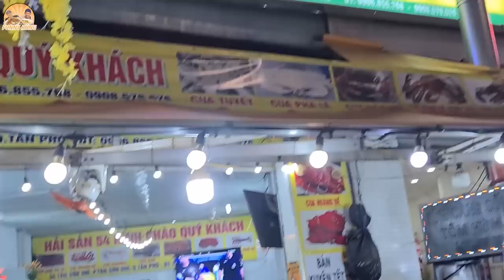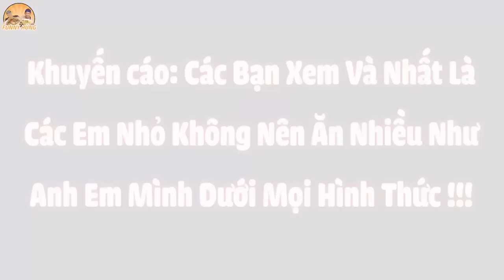Cùng Team Phạm Dũng Ăn Tất Niên Đại Tiệc Cua Hoàng Đế Bọ Biển Tôm Hùm Tại Hải Sản 54 Tân Sơn Nhì.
Cuối cùng thì 1 năm mới đã sắp kết thúc, trước khi xem video Funny Hùng xin đại diện team kính gửi lời chúc sức khỏe và lời chào thân thương đến các anh chị, cô chú, các bạn đã theo dõi và ủng hộ kênh trong suốt thời gian qua. Và clip hôm nay sẽ rất đặc biệt, phải nói là đặc biệt nhất từ trước đến giờ trên kênh Funny Hùng luôn, ăn tất niên, nhưng ăn theo kiểu hải sản siêu to khổng lồ với các món cua hoàng đế, tôm hùm khổng lồ, ốc hương cồ, cua cà mau, ốc vòi voi,... Tại hải sản 54 Tân Sơn Nhì, đến với quán hải sản này thì món hải sản tiến vua nào cũng có hết nha, mà quán lại phục vụ xuyên Tết để đáp ứng nhu cầu cả nhà luôn. Cùng team Funny Hùng và Phạm Dũng ăn tất niên với bàn hải sản khổng lồ và cũng siêu ngon siêu đặc biệt này nhé. Mời cả nhà thưởng thức món ăn.

Địa Chỉ: 54 Tân Sơn Nhì, P.14, Quận Tân Bình

Giờ Hoạt Động: 14:00 - 2:00 khuya (quán bán xuyên Tết)

Giá: 50k - 200k (các món hải sản cân ký tùy theo thời giá)